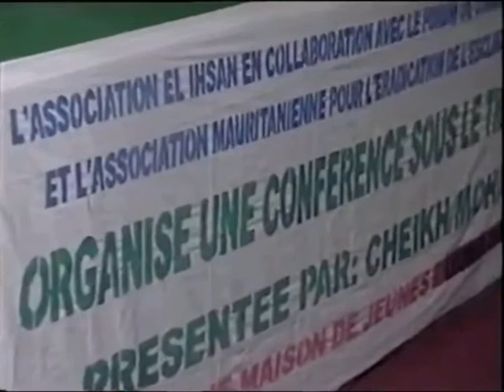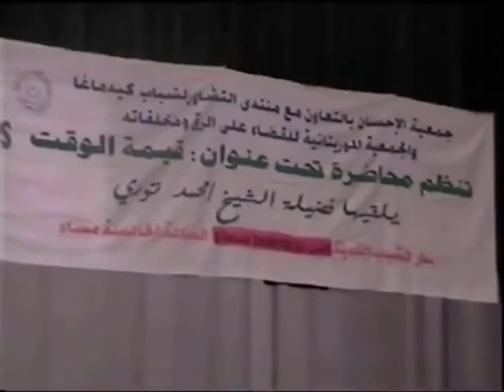Cheikh Mouhamde Khoumba toure (2) Conférence Mauritanie 🇲🇷